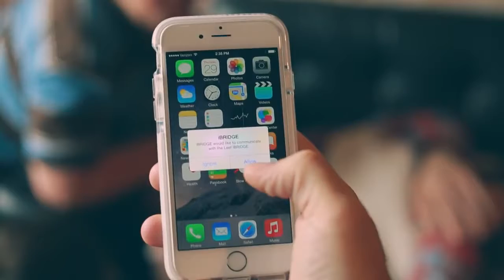Leef iBRIDGE - Almacenamiento lleno